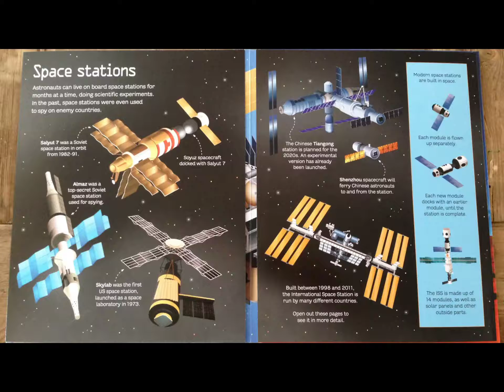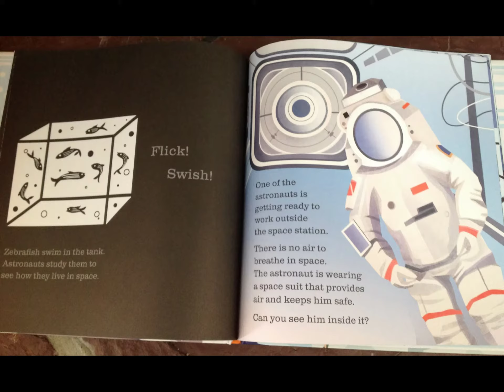Usborne Books & More - Space